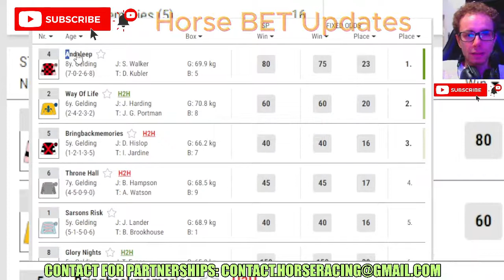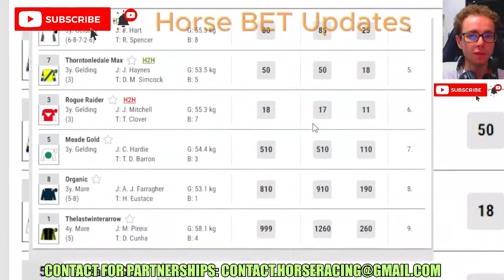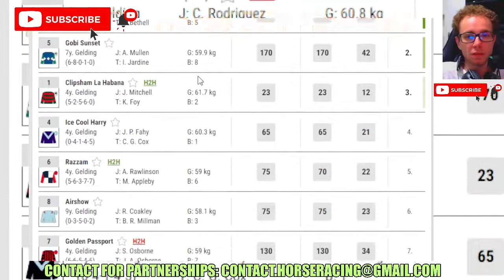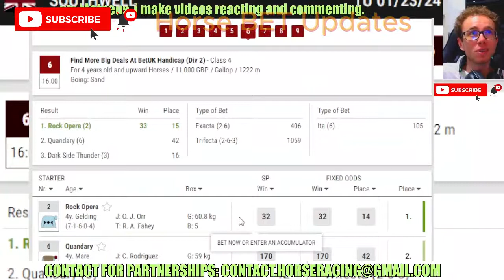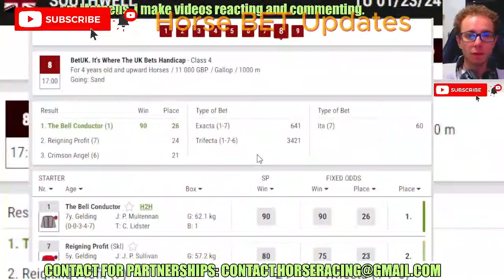Southwell Jan, 23 2024 races replay and results